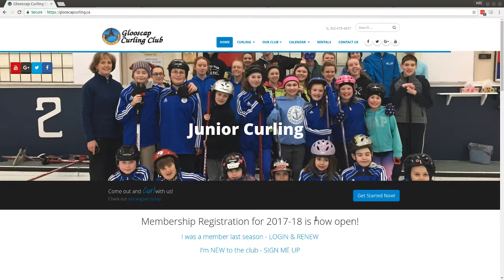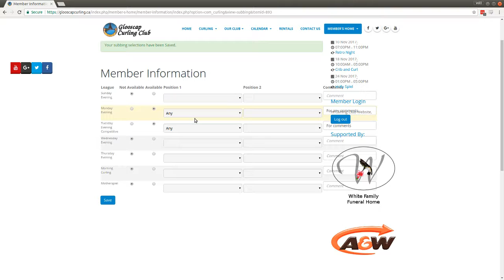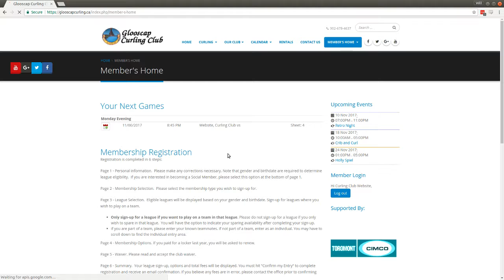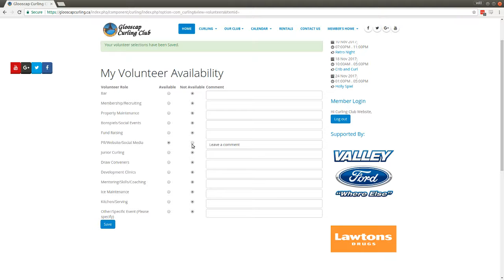Glooscap Curling Club: Updating Sparing & Volunteer Interests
Glosocap Curling Club of Kentville uses CurlingClubManager.com

In this video, we will talk about where you can find and update your spare availability and volunteer interests.